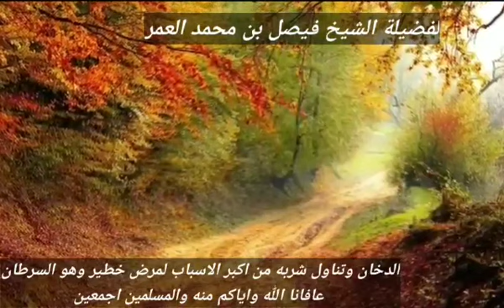الدخان وتناول شربه من أكبر الاسباب لمرض خطير وهو السرطان عافانا الله واياكم منه والمسلمين اجمعين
مقطع قصير للشيخ فيصل بن محمد العمر